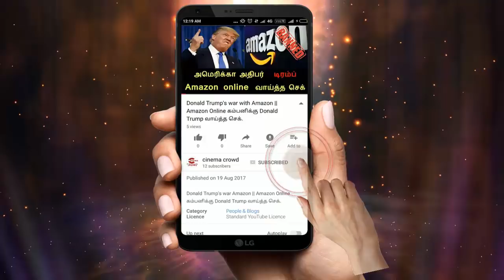Nandhini serial 28/3/18 Full episode Review | Nandhini Serial today episode